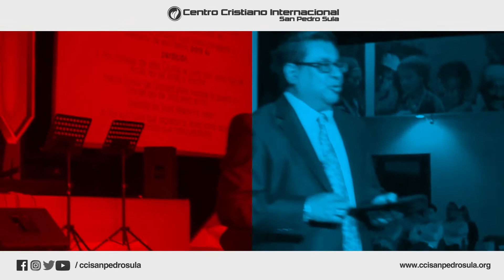Marina Bolaños - Activados para el Servicio